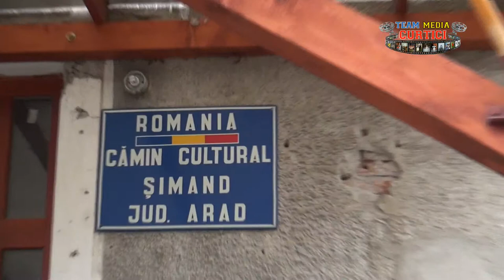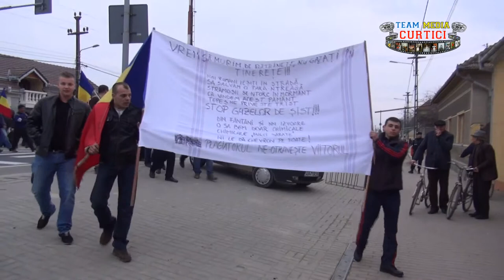Simand - Miting pentru apararea vietii si sanatatii 3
Simand spune NU gazelor de sist - mars pasnic: Caminul Cultural - Primaria Comunei Simand _ 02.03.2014